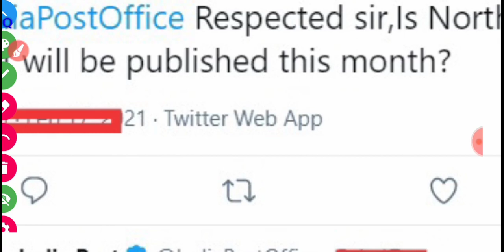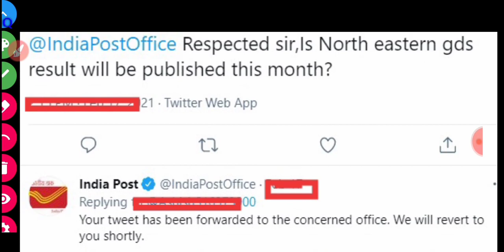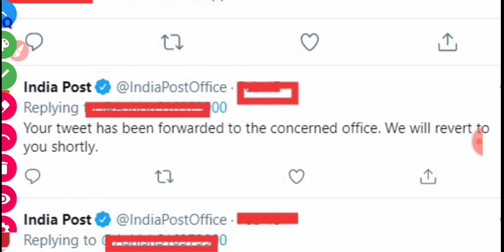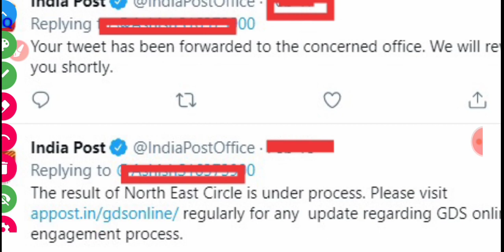North East GDS result kab aayega | when will North East GDS result come,North East GDS result update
North East GDS result kab aayega ,
 when will North East GDS result come,
North East GDS result update,
dost iq

North Eastern GDS result 2021 gramin Dak Sevak cut off merit list from the North Eastern GDS result 2021 date download GDS result North Eastern North Eastern merit list category wise and other all the the latest update

North Eastern GDS result 2021
 North Eastern gramin Dak Sevak result 2021
North Eastern Dak Sevak katappa
  North Eastern Dak Sevak post office result declared 2021
 North Eastern GDS result kab aayega latest update update latest

North Eastern GDS result update

North Eastern GDS result declared latest update